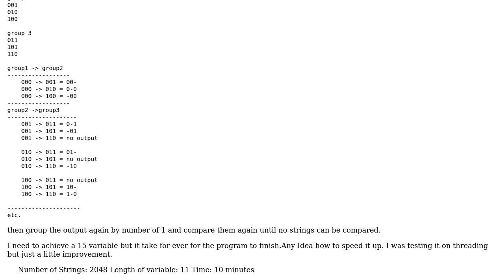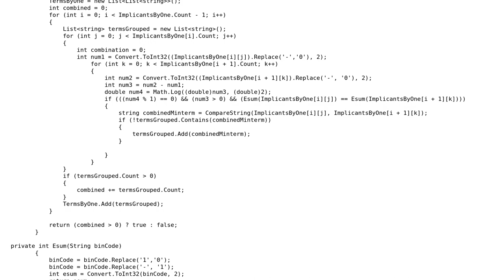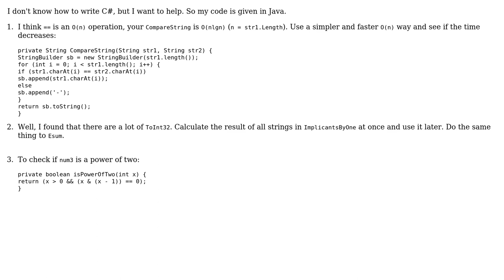Code Review: Based on Quine McCluskey algorithm. Improve Nested loop for performance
With thanks & praise to God, and with thanks to the many people who have made this project possible! | Content (except music & images) licensed under CC BY-SA | Music | Images & others | With thanks to user svick user Snippet user johnchen902 and the Stack Exchange Network Trademarks are property of their respective owners. You are responsible for your own actions.